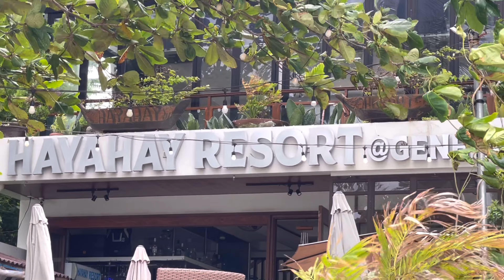9 BOHOL: ALONA BEACH WALKING TOUR /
Walking tour along the white sand of Alona Beach in Panglao Bohol Philippines. A must visit place for everyone. A tropical paradise for everyone who plans to unwind, relax and enjoy.